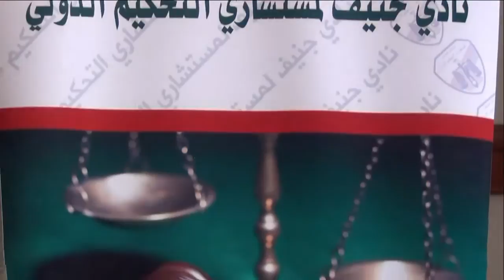"مركز جينيف" أهمية التحكيم الدولى للإستثمار الاجنبى فى مصر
كاميرا بوابة اخبار اليوم تحاور عبد الرحمن عامر مدير مركز جينيف للتحكيم الدولى
أهمية التحكيم الدولى للإستثمار الاجنبى فى مصر
تقرير / محمد فاوق  -أحمد رجب